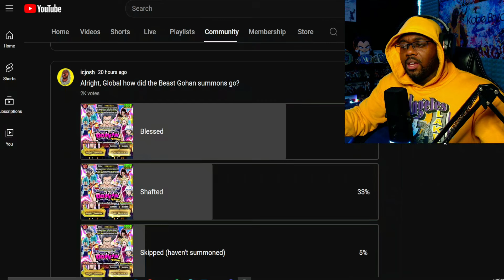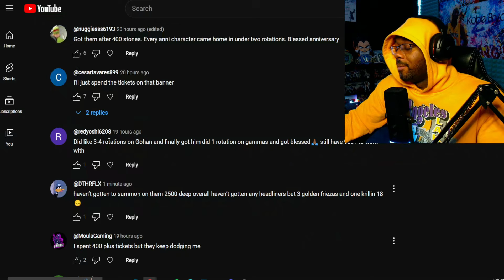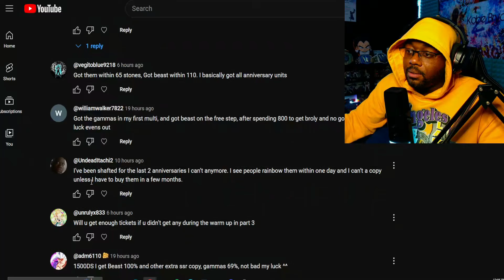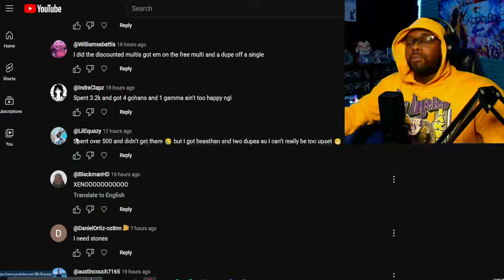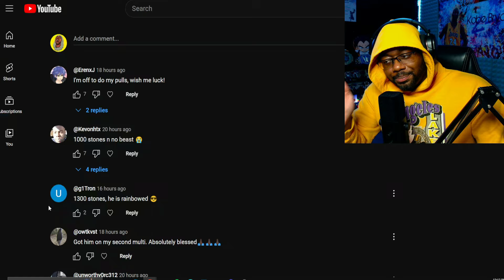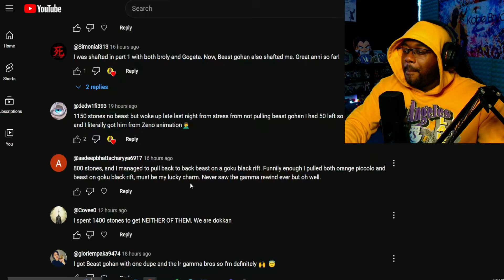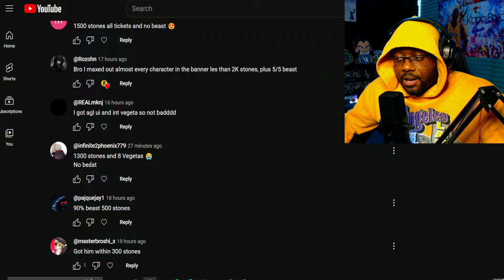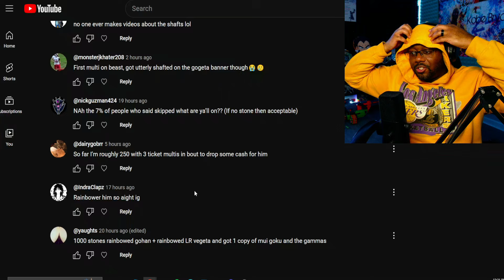Global THIS is how YOUR SUMMONS went!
Reaction to Global Dokkan Battle community summons for LR Beast Gohan & Lr Gamma 1 and 2!!